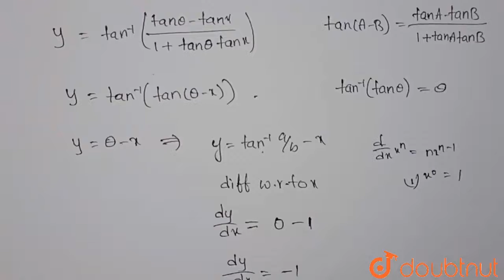`Tan ^(-1) ((a cos x -b sin x)/( b cos x + a sin x ))` |Class 11 MATH | Doubtnut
`Tan ^(-1) ((a cos x -b sin x)/( b cos x + a sin x ))`

Online Class में Admission लेने के लिए यहाँ click करें :
👉 Class 11 | CBSE Boards | English Medium :

👉 Have Any Query? Ask Us.

Class 11